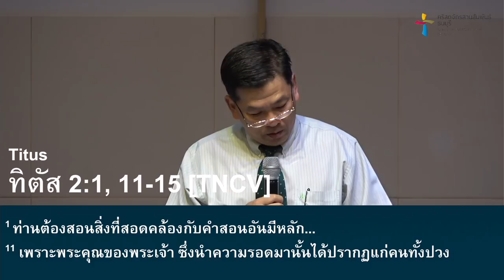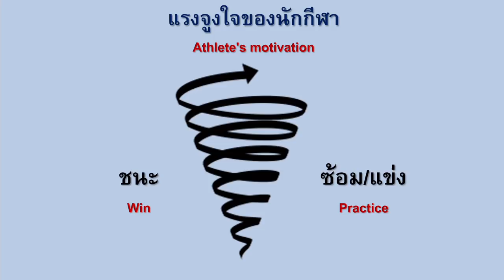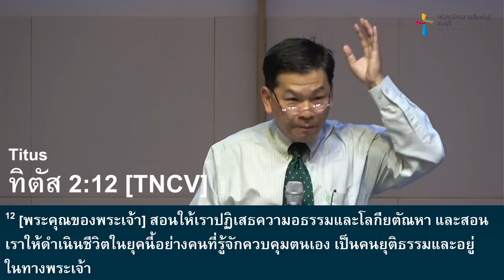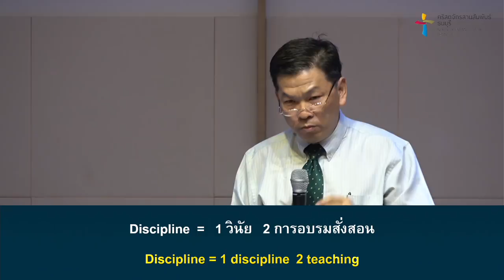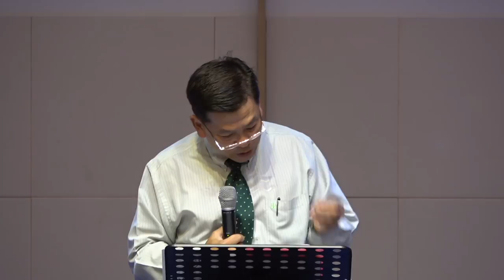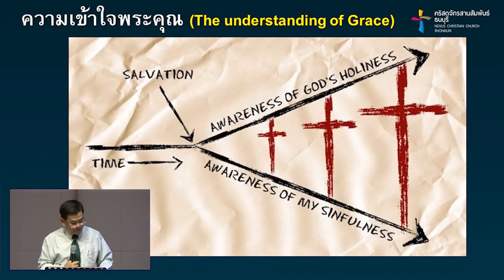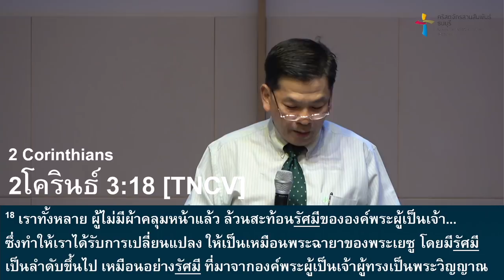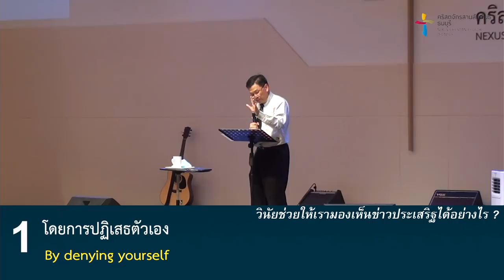คำเทศนา ซ้อมหนักไปทำไม (ทิตัส 2:1 , 11-15)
ชีวิตคริสเตียนต้องมีวินัย อะไรคือการมีวินัยที่ถูกต้อง อะไรเป็นแรงผลักดันที่ทำให้เรามีวินัยที่ถูกต้อง ในคำเทศนานี้จะนำท่านให้ได้เรียนรู้หัวใจของวินัยที่แท้จริง

โดย ศจ.ดร.นที ตันจันทร์พงศ์
ศิษยาภิบาลคริสตจักร Grace City Bangkok

คำเทศนา : ซ้อมหนักไปทำไม
(ทิตัส 2:1 , 11-15)

1. ชีวิตที่มีวินัยคืออะไร
2. ชีวิตที่มีวินัยเกิดขึ้นได้อย่างไร
3. ชีวิตที่มีวินัยมีผลอย่างไร